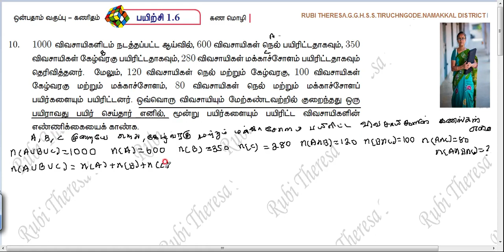TN Samacheer Kalvi | 9th Maths | SET LANGUAGE Exercise 1.6 | Sum 10